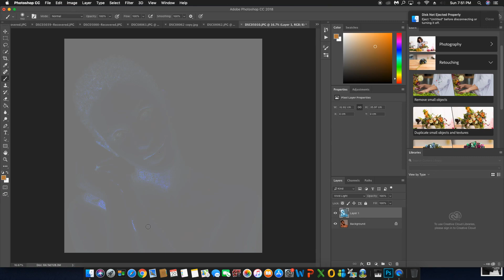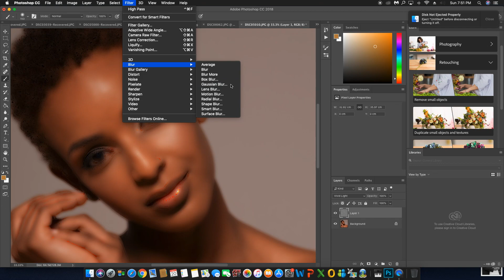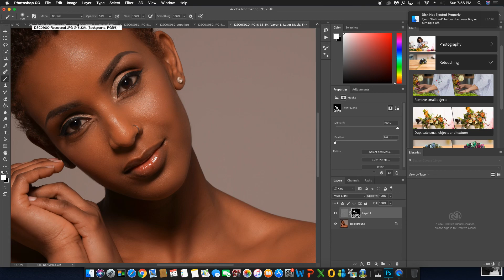Skin Retouching Tutorial in Tigrinya.